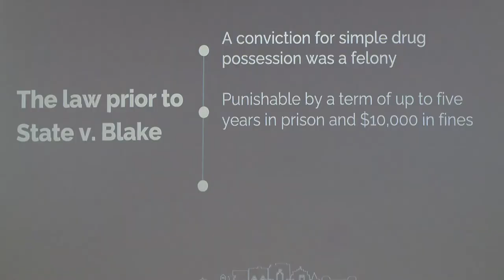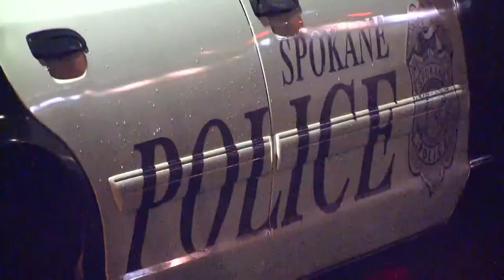State lawmakers hold town hall to explore ways to hold drug users accountable in Washington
Spokane Police Chief Craig Meidl says there needs to be some incentive for people to get clean and off drugs.